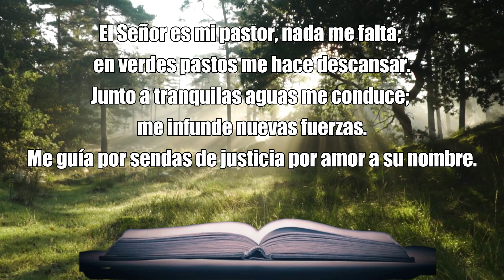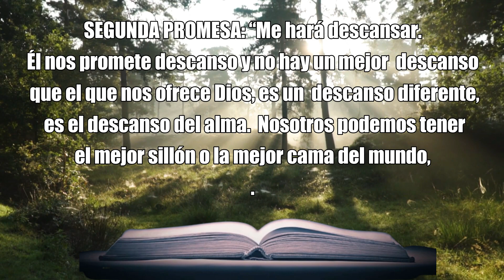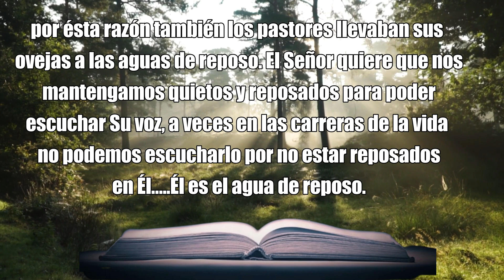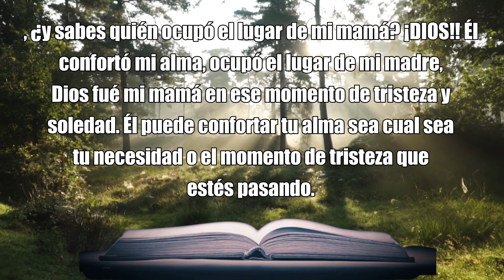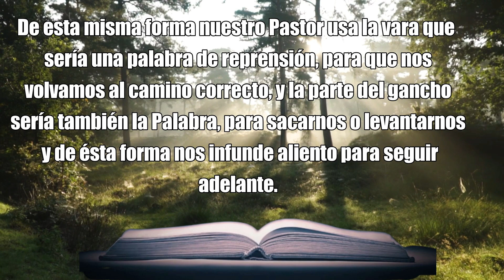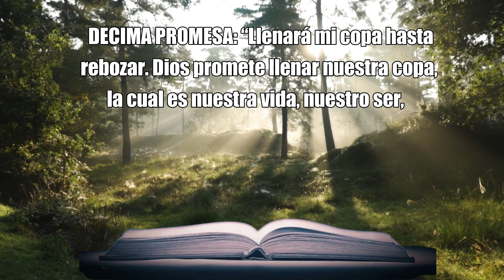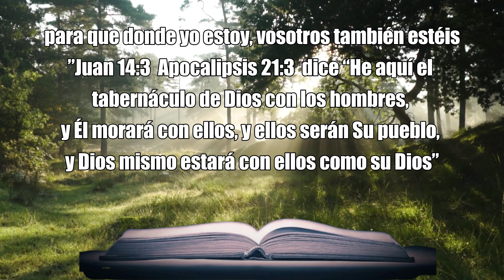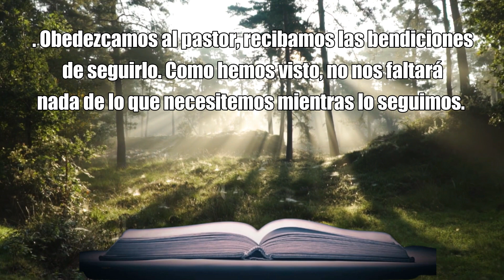SALMO 23: Oración Poderosa de Protección y Liberación del Dia de Hoy Martes 27 de Febrero, 2024